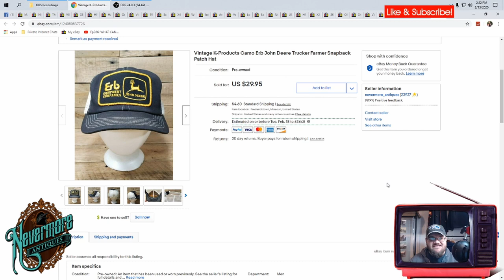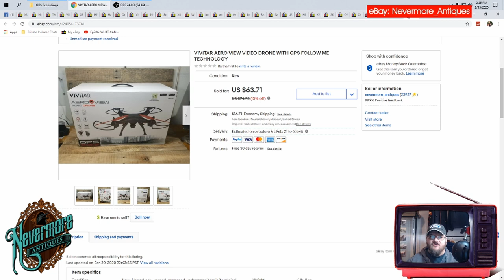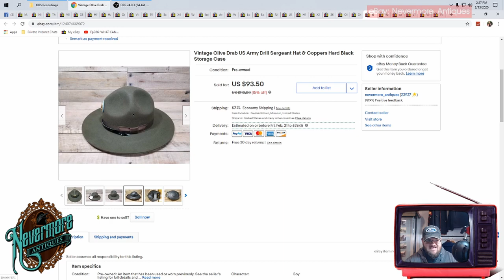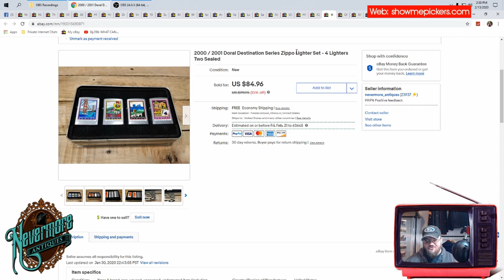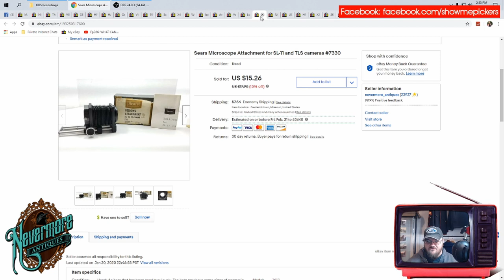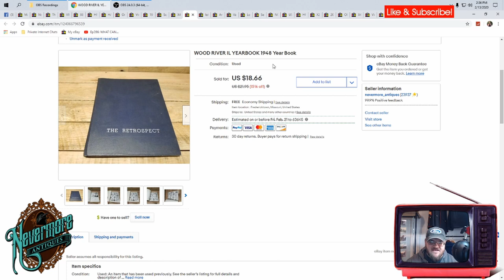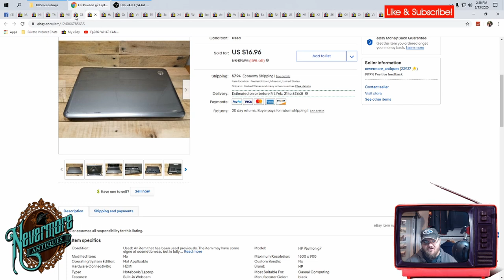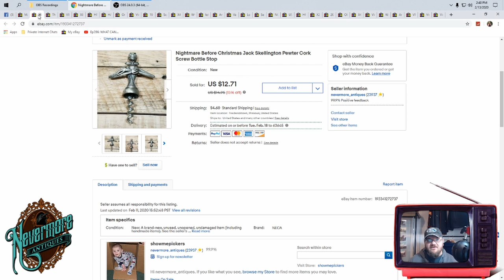What Sells On eBay | Selling Full Time On eBay is My REAL Job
Selling Thrift Items On eBay Is My "Real" Job in 2020.

✅ ANY CORRESPONDENCE CAN BE SENT TO:
JOHN JOHNSON
NEVERMORE ANTIQUES
117 EAST MAIN
FREDERICKTOWN MO, 63645